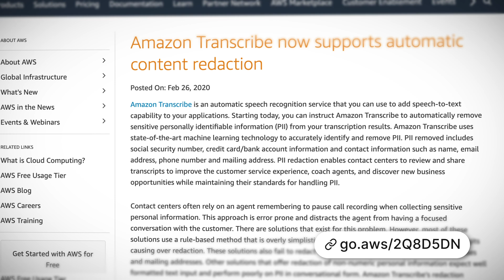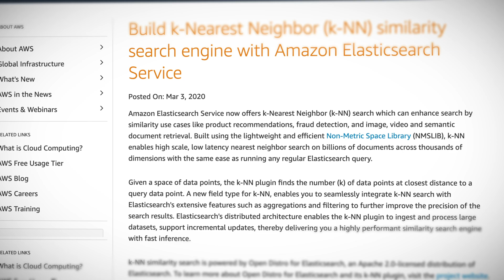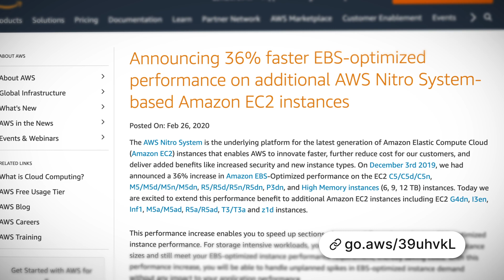AWS This Week: Amazon Transcribe can now Automatically Redact PII and more!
This week: Amazon Transcribe can now Automatically Redact Personally Identifiable Information, CloudWatch now allows you to combine multiple alarms, Amazon Elastic Search Now Supports K-Nearest Neighbour, there are Performance increases for a number of EC2 instance types and we announce our Guru of the Week!